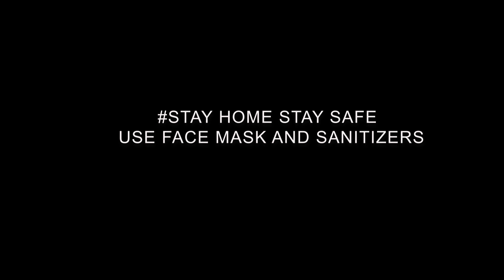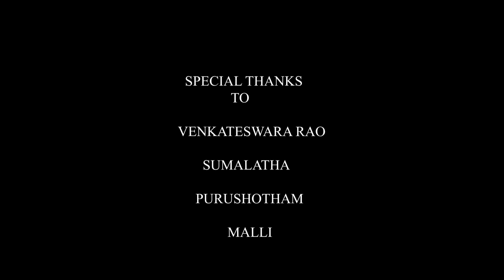SWAGATHAM KRISHNA || EPISODE - 3 || MOUNTAIN LIGHT CREATIONS